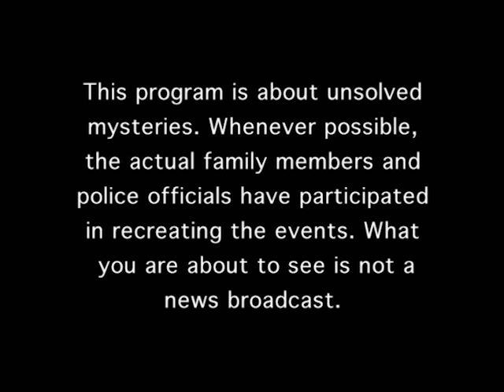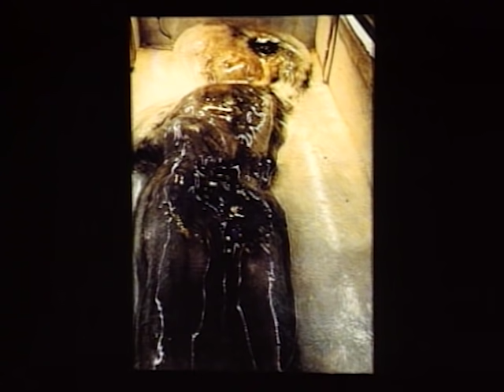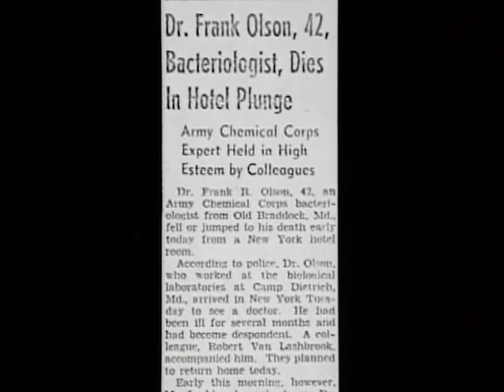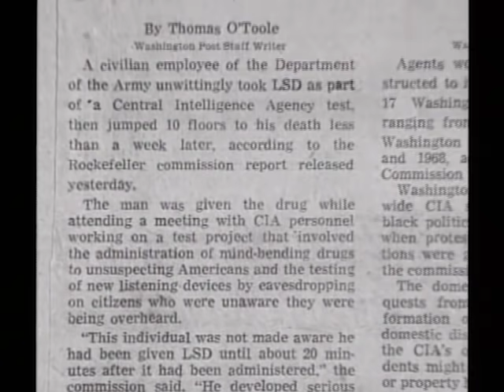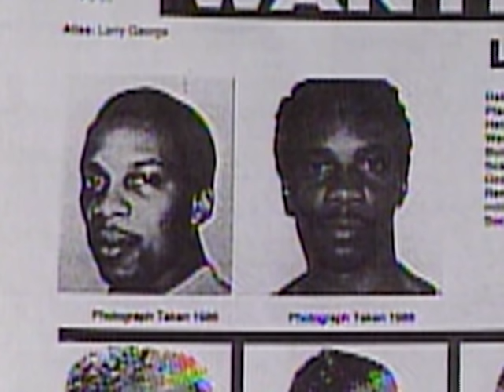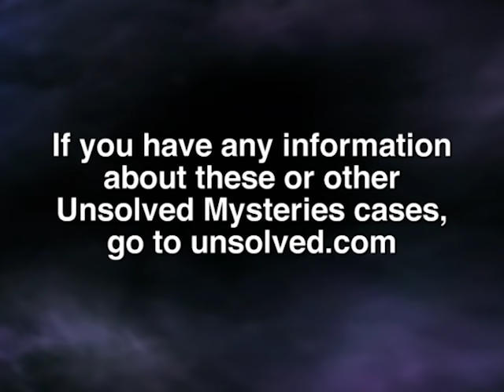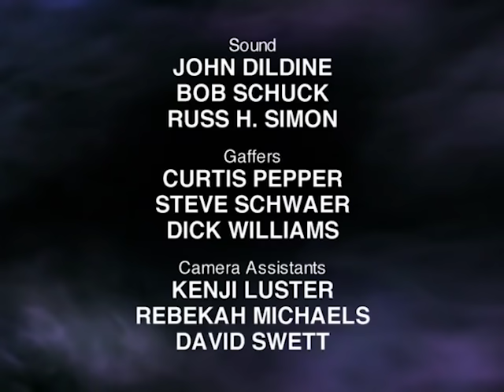Unsolved Mysteries with Robert Stack - Season 7, Episode 1 - Full Episode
This episode includes: Iceman, Orphanage Friends & UD, CIA Cover-Up and UD: Larry's Rampage.